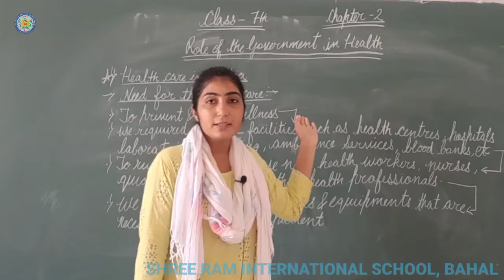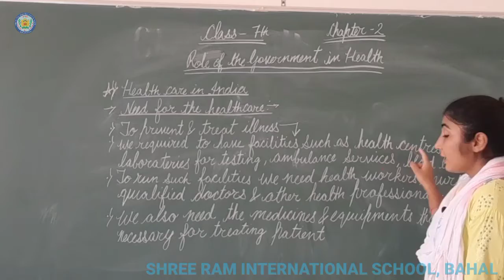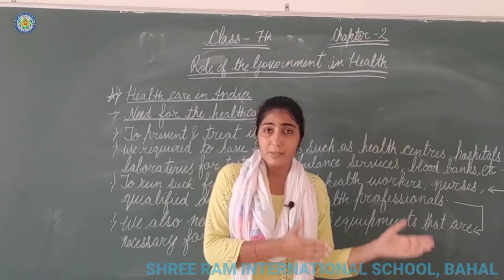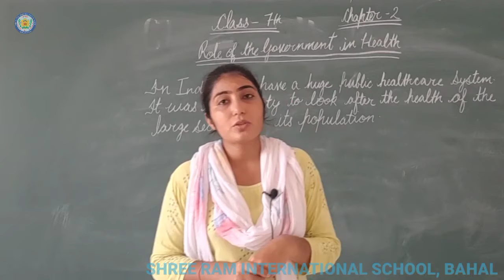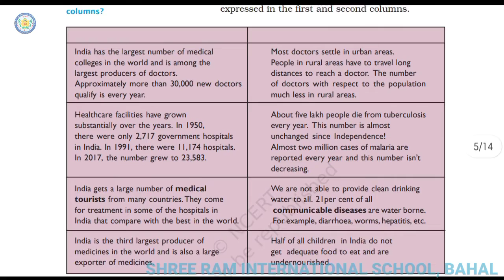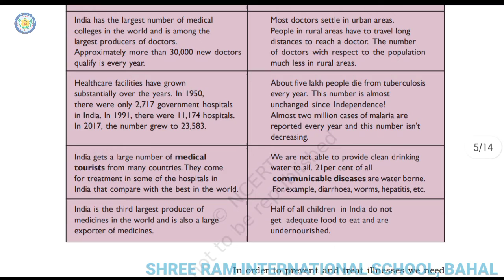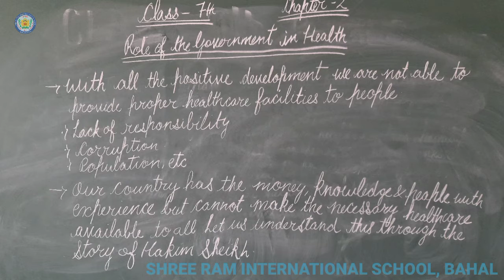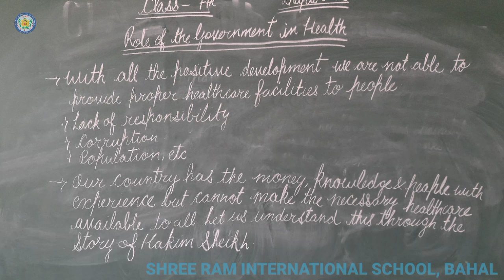Class 7th | S.St. | Role of Government in Health (Part 2)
Shree Ram International School
Pilani Road, Bahal, Bhiwani